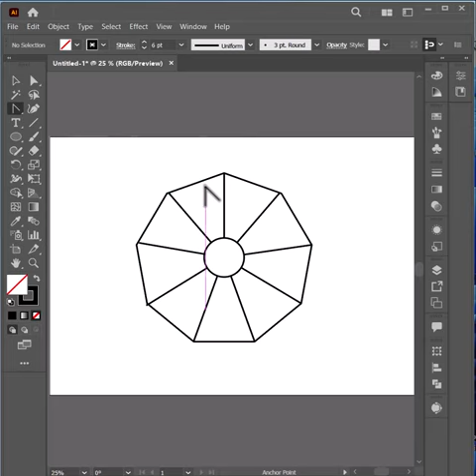Draw A Spider Web In Adobe Illustrator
A  very quick and easy step by step tutorial on how to draw a spider web in adobe illustrator. This is a simple beginners guide so everybody can follow the steps. You can use this illustration for halloween for instance.

AM Design  is a channel for learning about graphic design software, like Adobe Illustrator, Photoshop.and others so welcom and  Unlock your creativity with our extensive library of design tutorials, where you'll learn everything from logo design, desktop publishing, user interface design, branding design, and more. Each lesson includes step-by-step instructions sometimes with  voice narration.

I'm  graphic designer, educator, and the founder of AM  Design . All of my lessons are reinforced by  years of experience working with thousands of clients as a freelance designer.